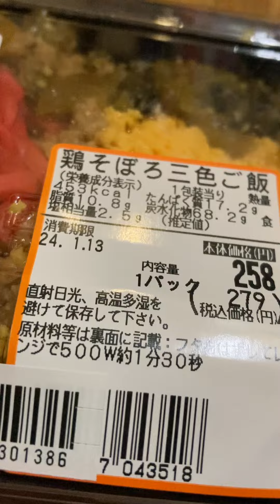chicken soboro tricolor rice bento Japan 😋 shorts 鶏 そぼろ 3色 ご飯 弁当